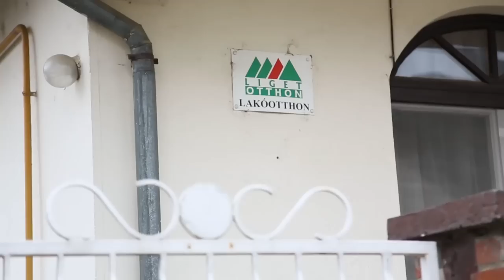Ismét bentlakásos intézményt újítottak fel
Újabb fogyatékos személyeket ellátó intézet felújítására került sor Magyarországon. A TASZ álláspontja szerint ez súlyos hiba, és a források felelőtlen felhasználását jelenti.